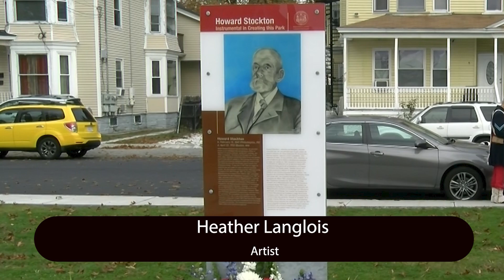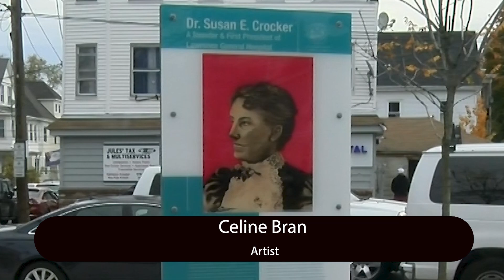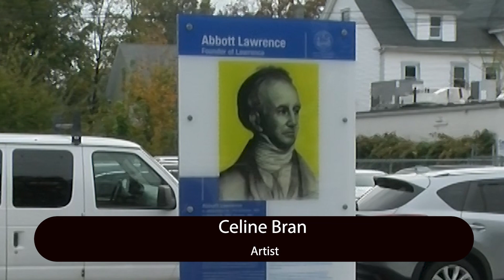Stockton Park Rededication 2023